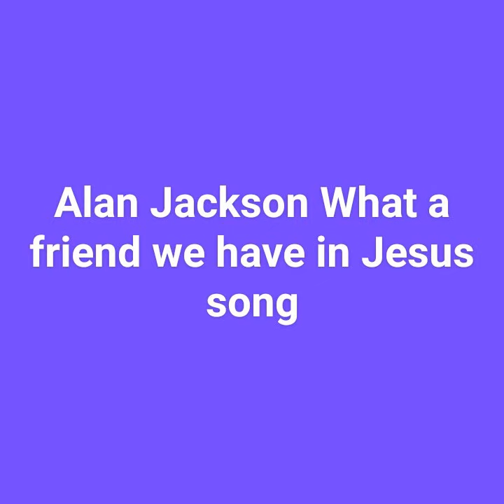Alan Jackson what a friend we have in Jesus song